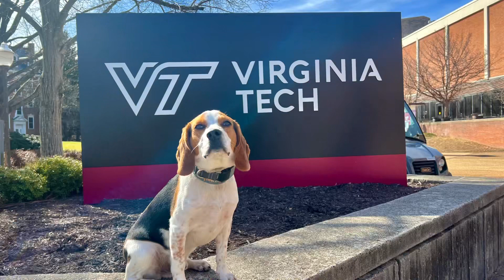Beagle Training Roanoke | Beagle Dog Training Video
If you are interested to discover more about Beagle Training Roanoke, please

This video is presenting Beagle training Roanoke in Virginia by our trainer, Emily:
-Beagle dog training
-how to train a Beagle
-Beagle training Roanoke VA
-Beagle dog training video

Emily is seen here working with 8 month old Beagle, Archie.  During our 2-week boarding and training in Roanoke.  Beagle training Roanoke however is an subject that we know something about. We hope you enjoy our 2-week transformation video of Archie!

Have I answered all of your questions about Beagle Training Roanoke?
People who looked for Beagle dog training likewise looked for how to train a Beagle.